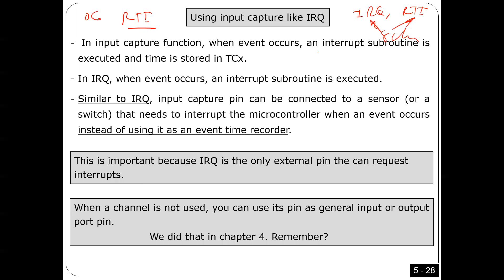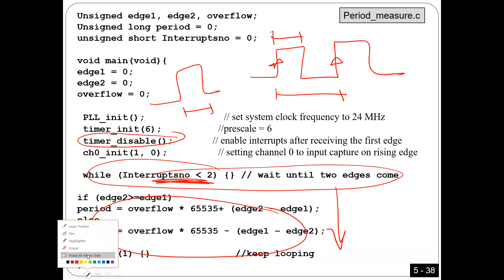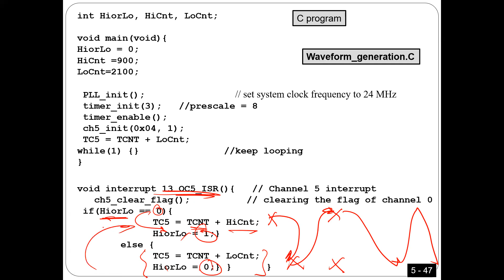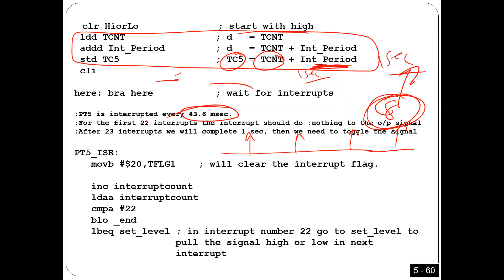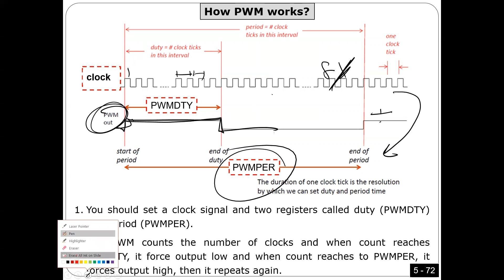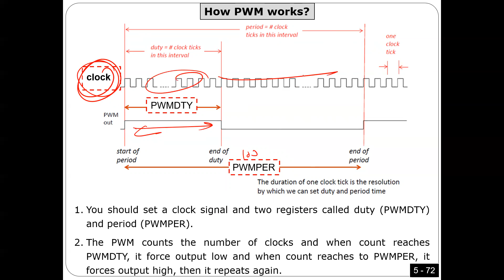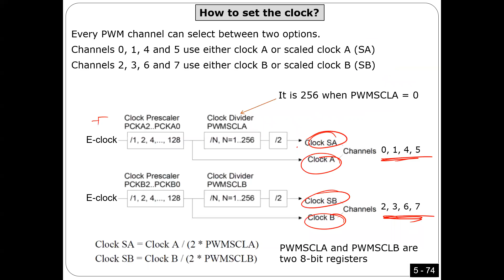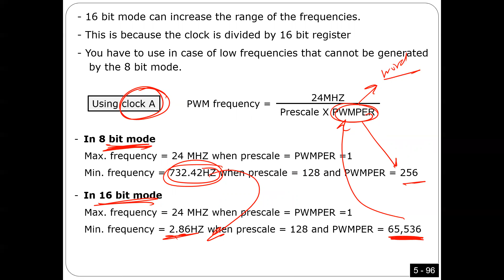ECE3130_4_27